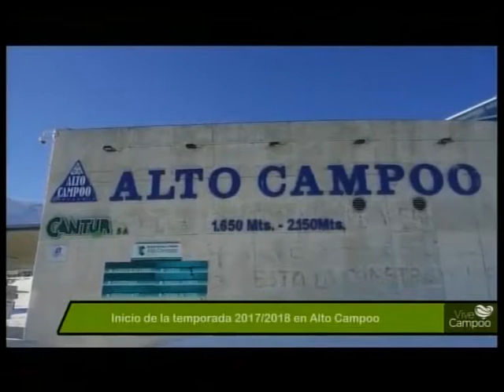Gliss Cantabria 20 diciembre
Junto a Peter Obsession Surf Santander repasamos la actividad en la estación de Alto Campoo tras las últimas nevadas así como las previsiones de cara a esta despedida del años 2017. Nos acompañan además Óscar Gómez Ibars y Dani Pablos, riders de La Vaca en todas las ediciones en que se ha celebrado el evento de olas gigantes para hablarnos, como grandes conocedores de la misma, de las particularidades de desafiarla año tras año